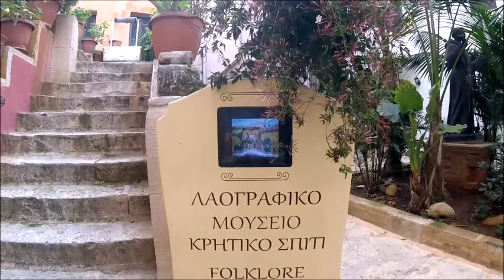Χανιά Κρήτη-Chania Crete - Greece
Περιηγηση στην παλια πολη  και στο Ενετικο λιμανι των Χανιων

A tour of the old town and the Venetian harbor of Chania.

First song:Mind Travel Music by TassoS Spiris Performed by Melina Nostimou / TassoS Spiris